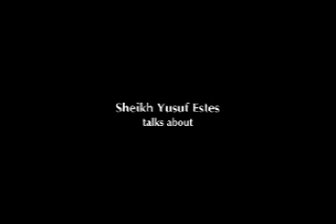Jesus in Islam - Yusuf Estes